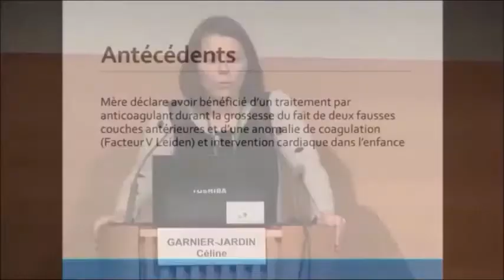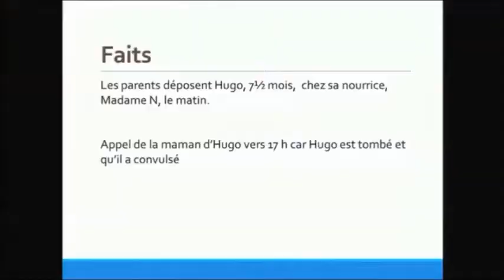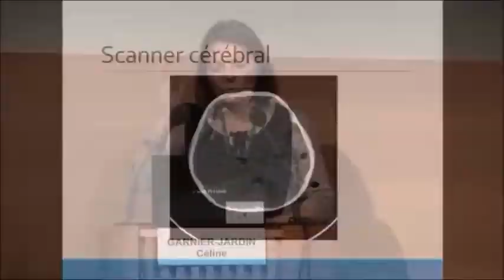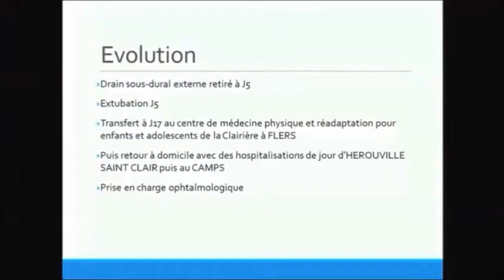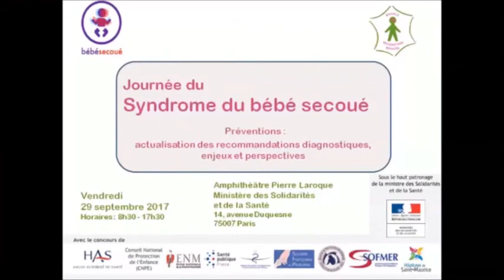18 - En pratique (C. Garnier-Jardin)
En pratique  (2)
- Cas clinique  2, C. Garnier -Jardin

Journée "Syndrome du bébé secoué, prévention : Enjeux et perspectives"